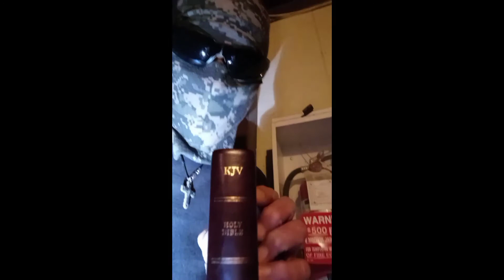boogie woogie gospel blues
i seriously do not want to be a hero. ? but if i heard a person in a fire would it be my duty,responsibility to respond.? ofcourse it would,i do want to be a hero and you should to! this world is screwed up. read your instructions suckus!!!